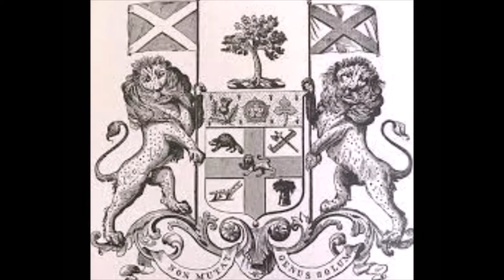Carmunnock, Ontario - Main Street Ontario - Drive with me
Sometimes you can live in an area your whole life and never know the hamlets and villages just beyond your city limits. Carmunnock is one of those locations people drive through and hardly even notice its there.
Carmunnock is located along the borders of Elma, Grey and Logan Townships. You can find it on the boundary road just west of Monkton, Ontario. Considered an early hamlet, and originating in 1866. Carmunnock was late to get it's start .
With dense forest and swamps in the area few had ventured to settle here. It wasn't until William Mahan selected the 18th conc. and obtained Lot 24 and 35 in Huron County. William used the forest to his advantage and erected a sawmill on Lot 35.
As an immigrant from Carmunnock, Scotland, he selected the hamlets name, in honor of the place he was born. The saw mill attracted others to the area, Those seeking employment and those finally encouraged that the land is habitable.
Quite quickly, the hamlet grew, offering a hotel / general store, a post office and homes including a two-story log boarding house, a one-story log house and two barns.
In 1875 the first post office opened with William as the first postmaster. Then to the determent of the community Mahan, moved his sawmill operation to Monkton. Removing the location of the existing post office, which was then moved to the house of David Harrison, currently residing on the 15th conc.
In 1895, a small parcel of land was purchased from the Canada Lands Company for the sum of $20. The plot was intended to be used as a cemetery and is the only public burial ground in Logan Township, Sadly, the first interment was that of a two month old child, an infant of Mr. and Mrs. Peter Tarr in 1897. William Machan also find his last resting place here along with his family
By 1901 Carmunnock recorded a population of twenty or so,, The community was self sufficient and offered a number of business, including A. Haffmeyer, shoemaker; H. Jack, cheese manufacturer; Wm. Robertson, blacksmith; F. W. Schnaefer, general shore; and Charles Schneider, Postermaster and General Store
The community residents were 100% Scottish in the beginning, and became know for a big community picnic event they hosted each year in the area. But soon the prosperity of Carmunnock would begin to disappear. The two main factors contributing to the demise of this once desirable village. The first, was when Mahan, moved the sawmill to Monkton, the second,  a fire at the hotel, destroyed the building as well as other buildings nearby. Without the industry to support the regrowth, none of the buildings were rebuilt.
Today North Logan / Harvey's Cemetery on Line 53 is all that remains of Carmunnock, which is registered to Municipality of West Perth. There are no more reminders of what stood before and the residents have moved on.